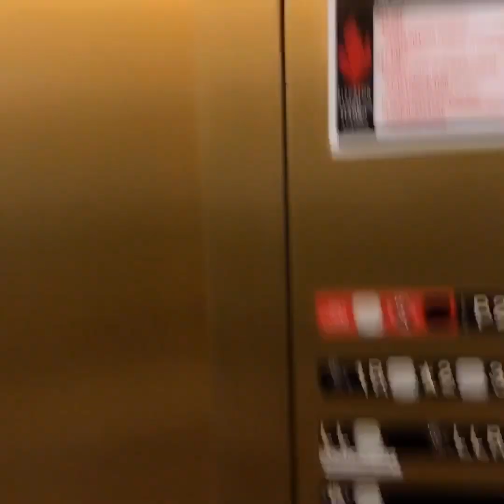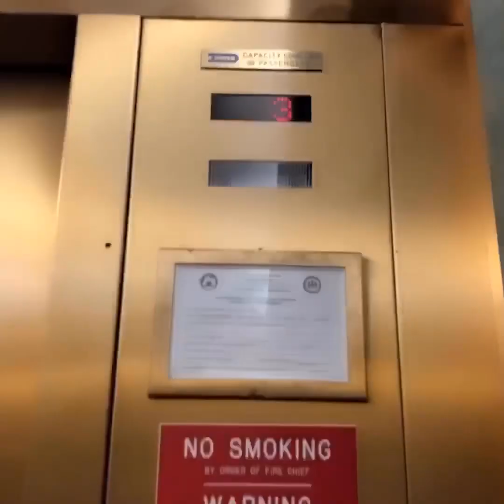NO MÁS CÁNCER 😀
Me dieron de alta!! cancer imasurvivor 💪🏼